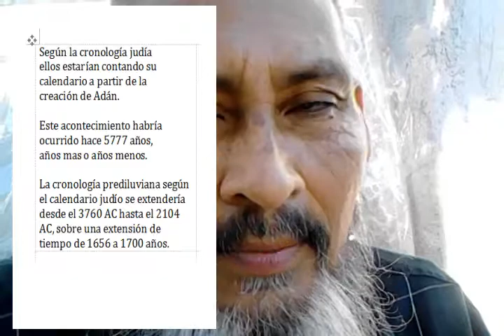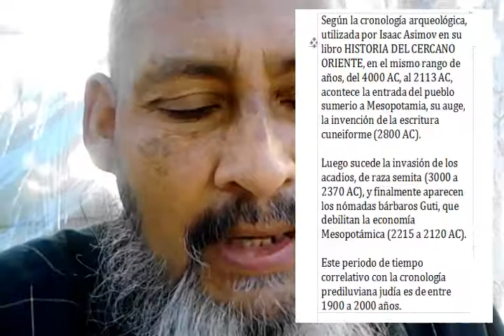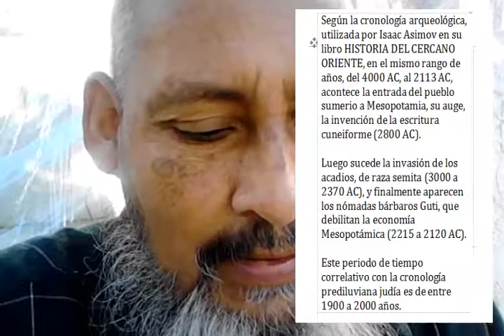No Violencia 07 EL DILUVIO PARTE 1 CRONOLOGIAS COMPARADAS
La gran pregunta:  POR QUÉ LA HUMANIDAD RECHAZA SU ORIGEN?, lo hace por medio de la ciencia, de la misma religión, de las costumbres y tradiciones.